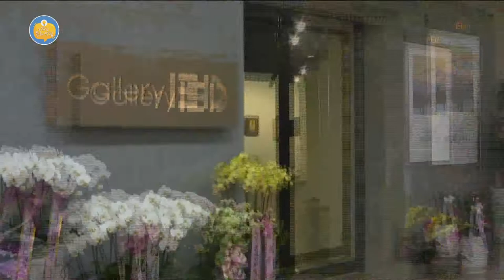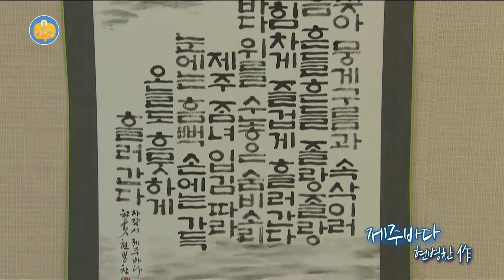[외람된 문화생활] 제주,제주 너머/한글사랑운동본부작품초대전 (와랑와랑 TV)